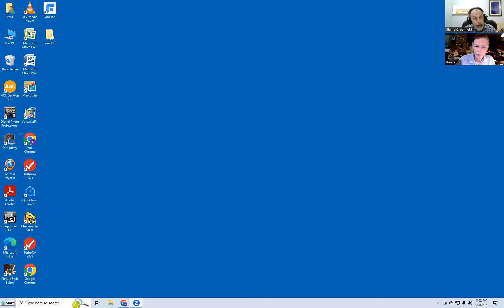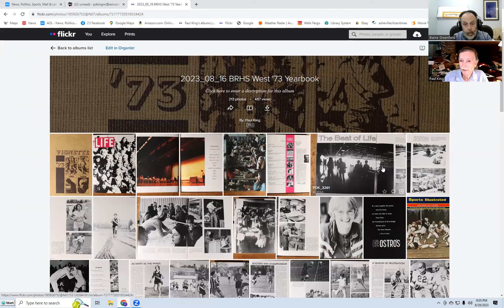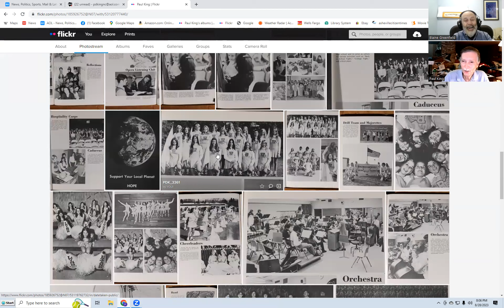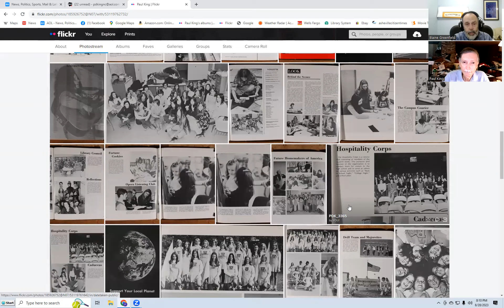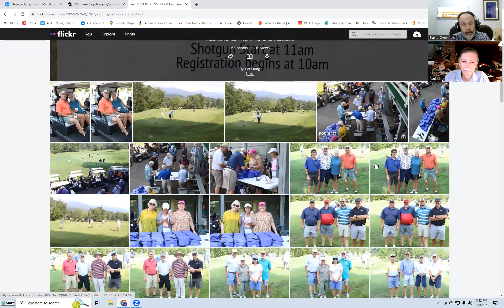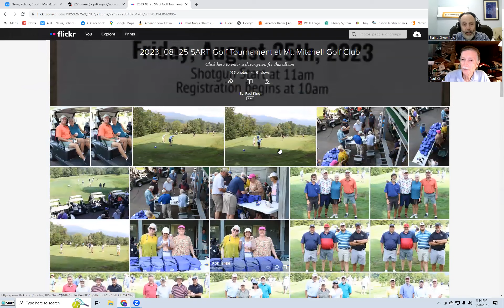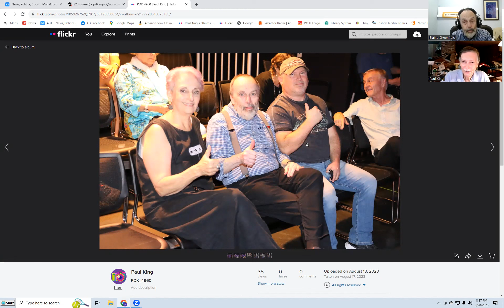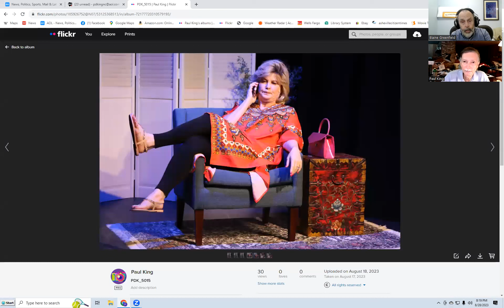BLAINESWORLD podcast, 8.30.2023 (King)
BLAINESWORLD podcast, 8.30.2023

Guest: Paul King, Volunteer Photographer